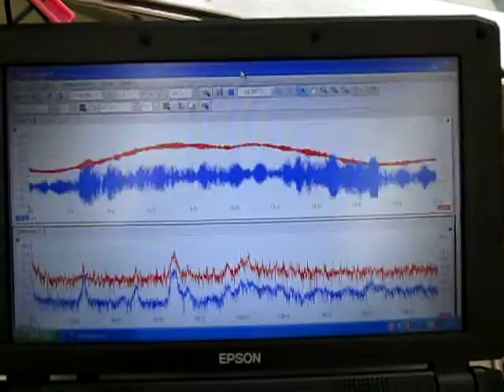超音波（伝搬状態）測定・解析 ultrasonic-labo